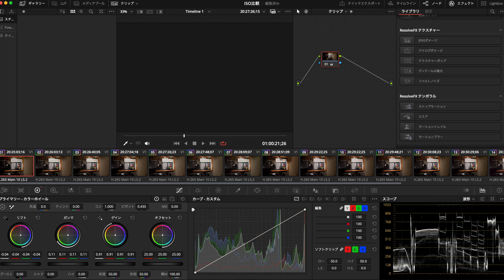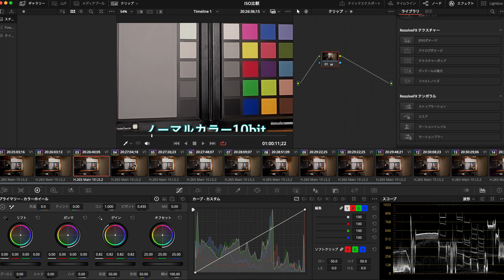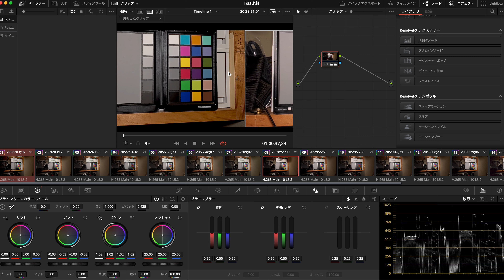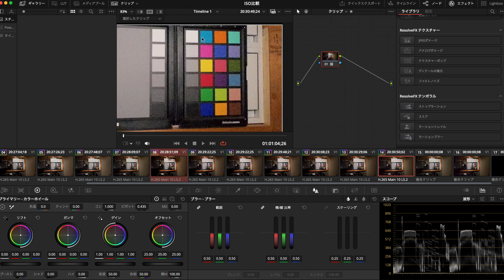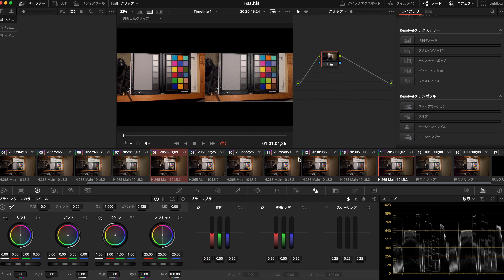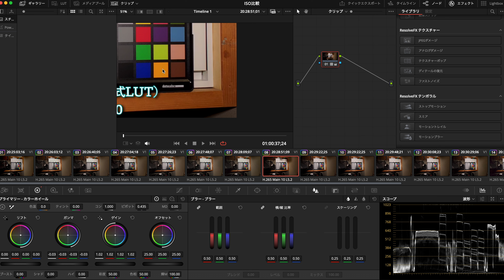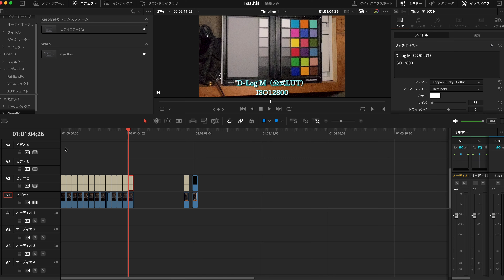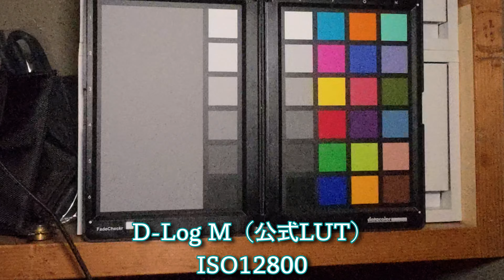【ISO感度別映像の比較】進化は明確！どこまで許容できるかで判断【DJI OSMO ACTION 5 PRO】1102日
赤に癖が強かったACTION4ですが今回はどうなっているか比較検証してみました。
結果としてはすごく良くなっていますが…ノーマルカラーは癖がありますね。

ノイズとテクスチャーの処理で結果が変わってきそうだなと感じているのでその点を追加検証します。
D-Log M の方が映像としては優秀です！

👇ACTION4のノイズの出方👇
【必見ISO別映像比較】最適な感度はこれだ！解像感やノイズを比較検証【DJI OSMO Action4】690日

🛍️DJI Osmo Action 5 Pro アドベンチャーコンボ🛍️
🛍️DJI Osmo Action 多機能充電ハンドル Action 5 Pro、Action 4対応🛍️

00:00 DJI OSMO ACTION 5 PRO のISO別映像を検証！
02:02 ノーマルカラー でISO別映像の検証！
06:14 D- Log M でのISO別映像の検証！
11:05 アクションカムとして高感度耐性も優秀！